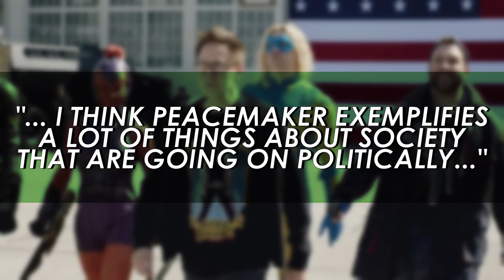James Gunn Says He Might Make Only TV Shows After Guardians 3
It may be a while before we see another James Gunn film, if the filmmaker gets his way. In a new interview with Den of Geek, Gunn teases a potential shift to making TV shows after he finishes Peacemaker. Before you worry, he is still making Guardians of the Galaxy 3.

While we all wait in anticipation for Sylvester Stallone’s King Shark to completely steal the show with his dad bod and man-eating habits, Gunn has been busy working on a spin-off series centered around The Suicide Squad character Peacemaker, played by a very visible John Cena in the film. Gunn is aiming to finish the HBO Max series before jumping back into the Marvel Cinematic Universe with Guardians 3.